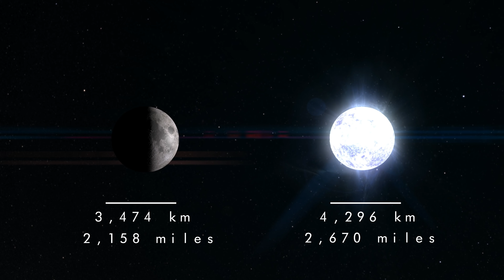This Moon-Sized White Dwarf Star Is The Smallest Ever Found!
Dotted across the universe are bizarre objects and astronomers have just found one of them! They have discovered the smallest, yet most massive white dwarf star! A rare star that forms when an ancient star has shed its outer layers and left only the smouldering core, known as a white dwarf.

Music attribution -
Marco Belloni
Interstellar Journey (Purchased License)